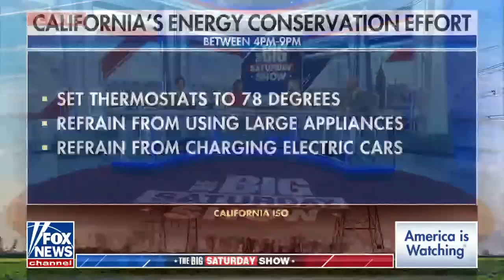Tomi Lahren's message to Gavin Newsom: They don't have rolling blackouts in Florida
'The Big Saturday Show' panelists react to Gov. Gavin Newsom's call for Californians to avoid charging their electric vehicles amid a heat wave and the holiday travel 'headaches' this Labor Day weekend.